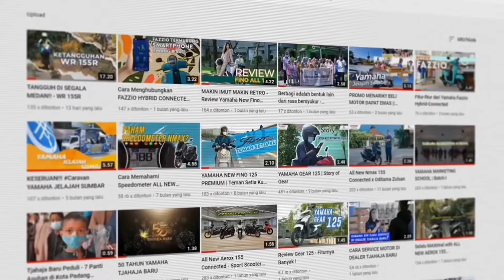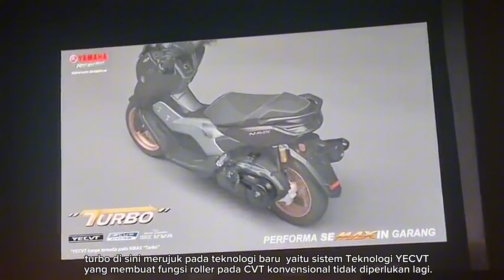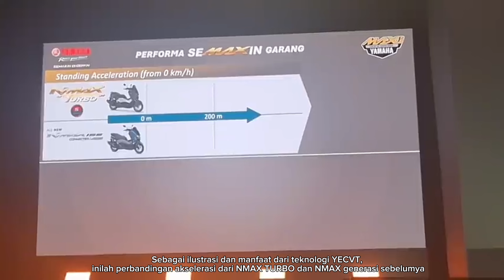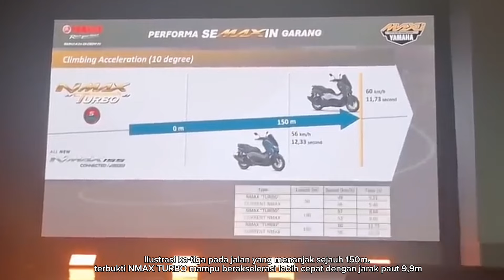BENERAN TURBO? REVIEW NMAX TURBO 2024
dan bisa menghubungi via Contact Person

Atau bisa langsung datang ke dealer Yamaha Tjahaja Baru terdekat di kota BroSis terkhususnya di wilayah provinsi Sumatera Barat.

TJAHAJA BARU
Jl. Damar No.59, Olo, Kec. Padang Bar., Kota Padang, Sumatera Barat 25113

Salam Semakin Di Depan! Full Gaspoll!!